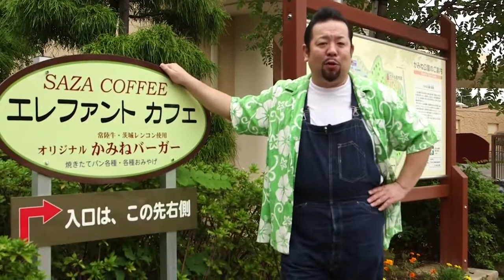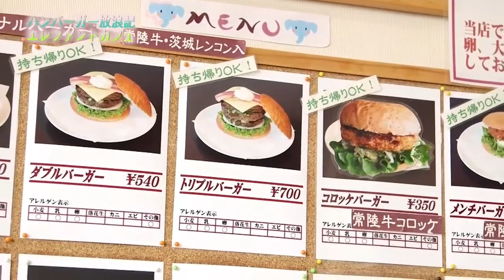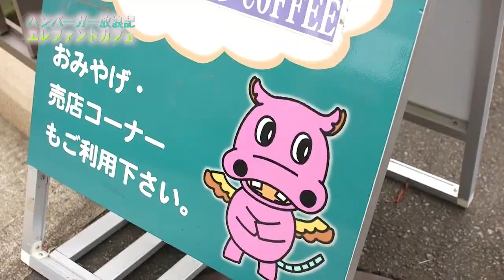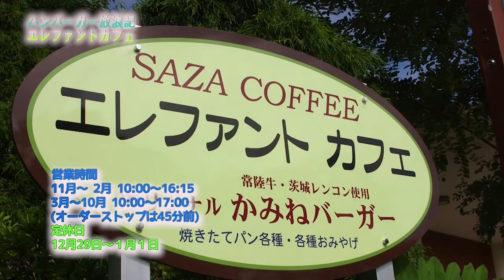いばキラ★NIGHT木曜日『ジェームス英樹のFAT BLOOM』（H.25.10.24）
配信日：2013/10/24
出演：ジェームス英樹
今回のFAT BLOOMは「バーガー放浪記」第４弾！
エレファントカフェのかみねバーガーを食べ尽くします！